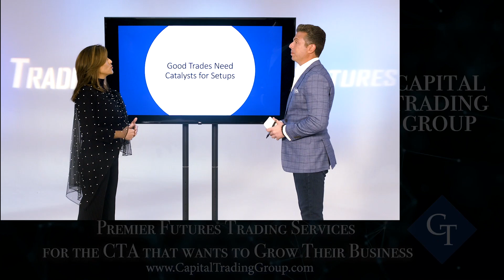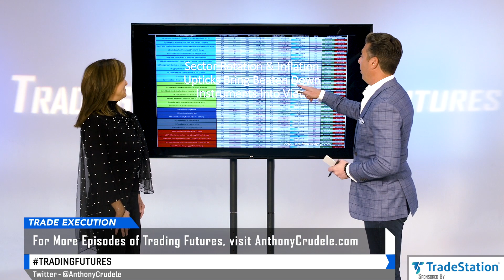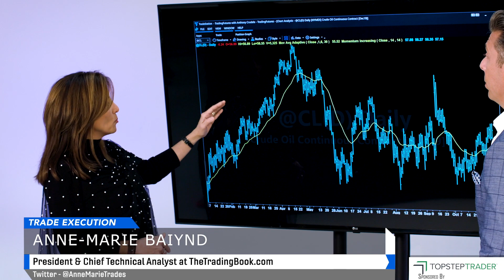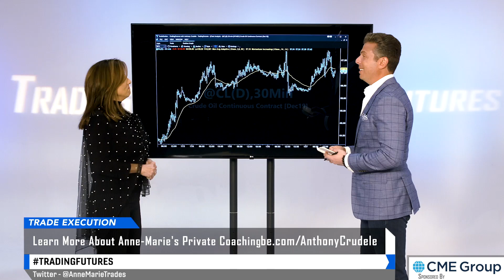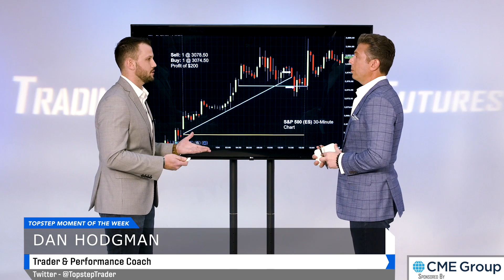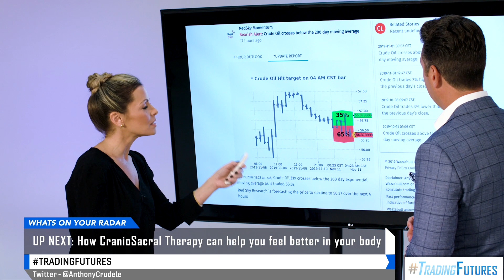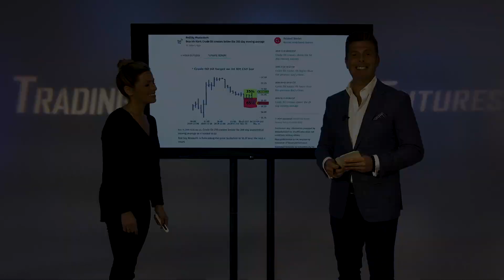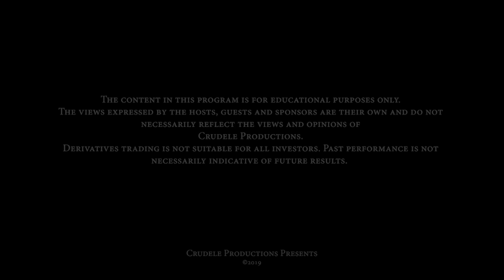Trading Futures with Anthony Crudele #15 - Anne-Marie Baiynd & Emily Klik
Topics:

•Anthony and Ann-Marie chat about how good trades need catalyst for setups.  Anne-Marie explains how she executes trades using an Adaptive Moving Average.

•Dan Hodgman joins Anthony to talk about keeping it small when trading against the trend and how small wins are still wins.

•Dani and Anthony look at Wazzabull alerts in Crude Oil and discuss how using Wazzabull’s statistics can give traders an edge.

•Craniosacral Therapist at the East West Healing Arts Institute, Emily Klik joins Anthony and Anne-Marie to discuss how Craniosacral Therapy can help you feel better in your body, so you can function effectively.

Guests:

Anne-Marie Baiynd
President & Chief Technical Analyst at TheTradingBook.com

Emily Klik
Craniosacral Therapist, East West Healing Arts Institute

Dan Hodgman
Trader & Performance Coach at TopstepTrader

Dani Sittloh
Futures Trader & Energy Practitioner